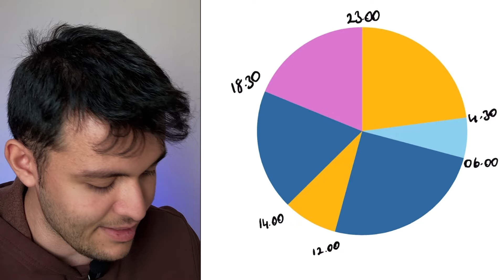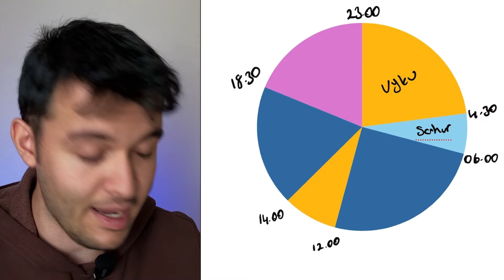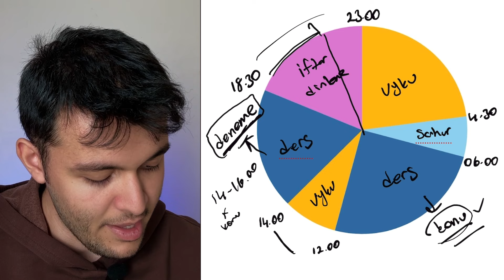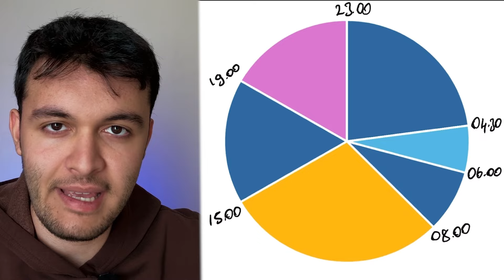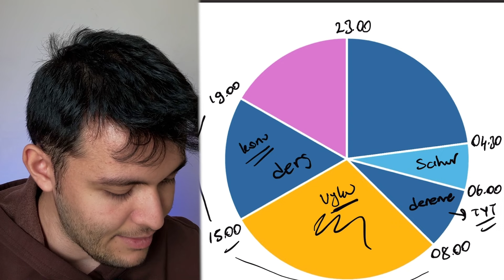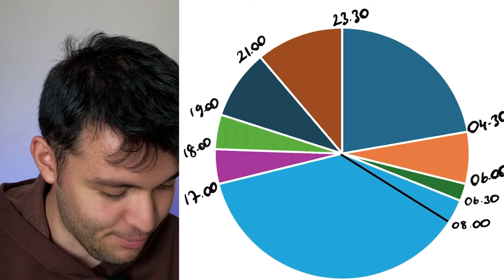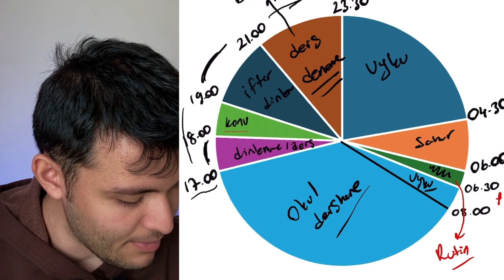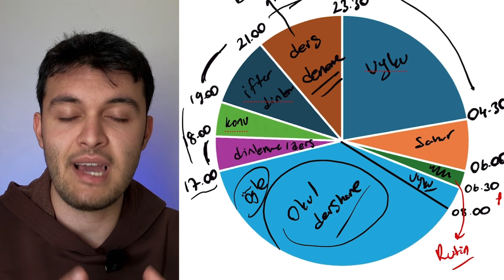İŞTE 100+ TYT GÖRDÜĞÜM RAMAZAN AYI RUTİNİM !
Yks sürecindeki önemli aylardan biri olan Ramazan ayındayız. Tyt ve Ayt Ramazanda nasıl götürülmeli? Hangi program yapılmalı ve ben ne yaptım gibi bir sürü soruya cevap verdim. Umarım faydalı bir video olmuştur.

Ben Bilgin, Hacettepe Bilgisayar Mühendisliği öğrencisiyim. 2022 Yks sayısal ham 1212.siyim Aynı zamanda Eşit ağırlık 2472.siyim. Bu süreçte videolarımla yanında olarak tecrübelerimi sana aktarmak istiyorum.

00:00 Giriş
01:39 Gündüz Ağırlıklı Çalışması
05:54 Gece Ağırlıklı Çalışma
08:24 Okul Ağırlıklı Çalışma